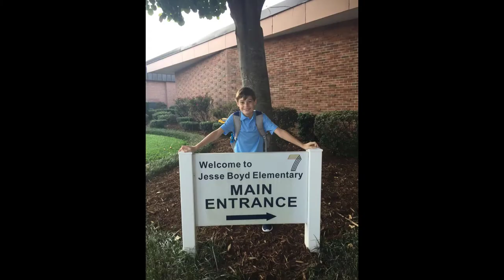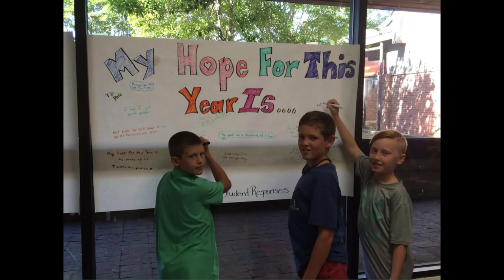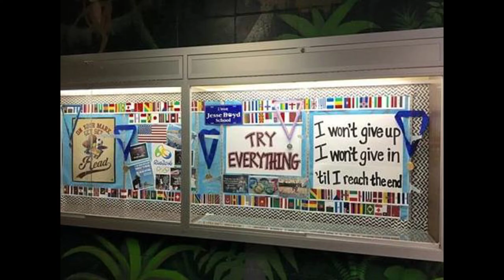First Day of School with added bonus photos!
Smiling faces, beautiful places, our schools today on the first day of school. We are so proud you are a part of our D7 family!